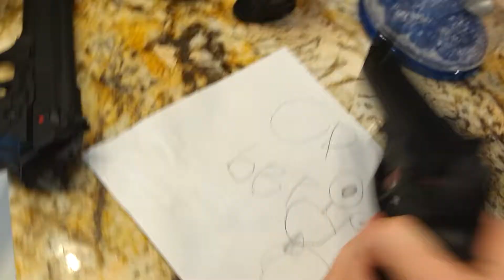Snakes 🐍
Ball pythons/corn snake